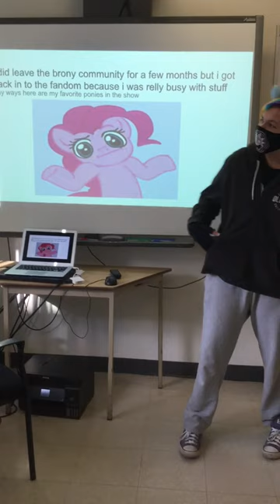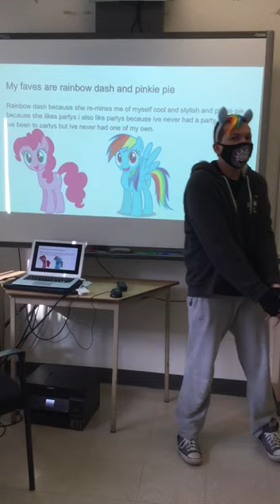My school Brony presentation